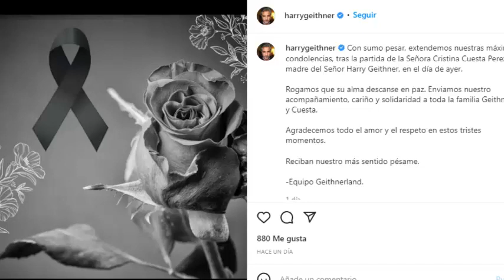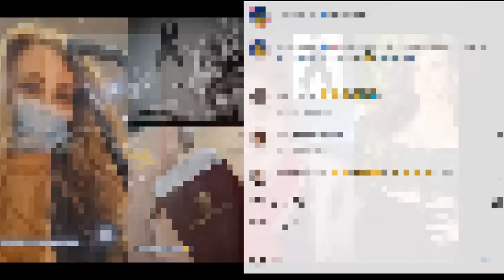ÚLTIMO MINUTO! "El viaje más triste" ! TRISTE NOTICIA AURA CRISTINA GEITHNER!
"El viaje más triste", escribió en una historia de Instagram cuando estaba a punto de abordar un avión. "La vida son pequeñas dosis de duelos", agregó en otra imagen.